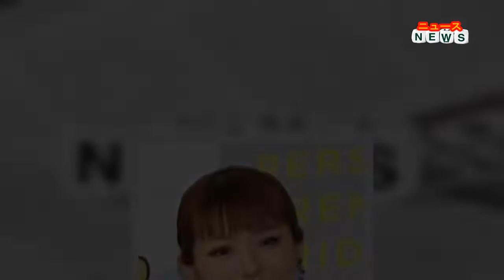最新ニュース - 若槻千夏「ここ10年くらい鼻についている女」を明かす、本音ポロリ「うらやましいんですよね」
タレント、若槻千夏（37）が25日放送の日本テレビ「上田と女が吠える夜」（水曜後9・00）に出演。「ここ10年くらい鼻についている」という女性を明かし、番組を盛り上げた。
この世のあらゆる出来事や人に文句を言いまくるバラエティー番組。今回のテーマは「妬ましいやつ」だった。若槻は「SNS系で言いますと、ここ最近といいますか、ここ10年くらい鼻についている女がいまして」と前置きした上で、「誕生日にリムジンに乗る女」と持論を展開した。
「リムジンの窓を開けてワーッて言いながら風船をたまに映しながら」と挙げつつ、「最後に東京タワーの前でみんなで写真を撮る」と説明した。「1回も乗っていないけどコース完璧に覚えました」と胸を張り、鼻につく理由を「結局、うらやましいんですよね」と自己分析していた。